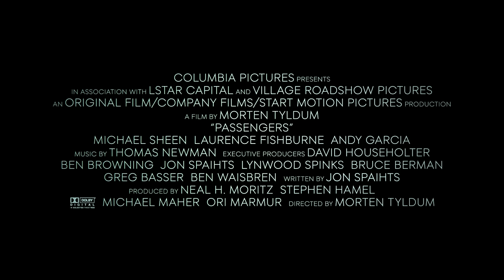Passengers - Trailer ufficiale italiano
SINOSSI:
Jennifer Lawrence (Aurora) e Chris Pratt (Jim) sono i protagonisti di un’avventura a bordo di una navicella spaziale in viaggio verso una  nuova vita su un altro pianeta. Il viaggio prende un risvolto imprevisto quando un malfunzionamento delle loro capsule di ibernazione li risveglia misteriosamente 90 anni prima dell’arrivo a destinazione. Mentre Jim e Aurora cercano di scoprire le cause dell’avaria, finiscono per innamorarsi... ma il loro idillio viene minacciato dall’imminente distruzione dell’astronave, e dalla scoperta della verità dietro il loro risveglio.

Scopri di più su passengers-ilfilm.it
Partecipa alla conversazione con Passengersilfilm